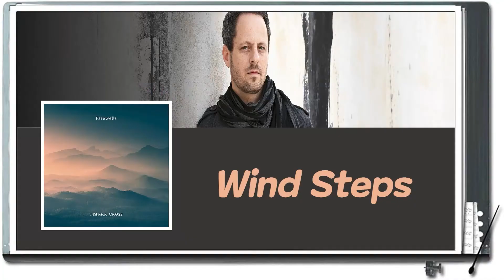[BGM] 우울함부터 희망적이고 드라마틱한 감정까지 다양한 감정을 선사하는 어쿠스틱 피아노 작품집 - 이타마르 그로스 (Itamar Gross) - 작별 (Farewells)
# 우울함부터 희망적이고 드라마틱한 감정까지 다양한 감정을 선사하는
한 편의 영화 같은 어쿠스틱 피아노 작품집
- 이타마르 그로스 (Itamar Gross) - 작별 (Farewells) 입니다 ~ ^^

# 운전 공부 일 할때 듣는 음악
- 카페, 매장, 병원 음악
- 휴식 할때 듣기 좋은 음악 입니다 ~ ^^

# It is a collection of acoustic piano works like a movie that presents various emotions from melancholy to hopeful and dramatic emotions
- Itamar Gross - Farewells ~ ^^

# Music to listen to while studying driving
- Cafe, store, hospital music
- It's good music to listen to when taking a break ~ ^^

- Play List -
00:30 Wind Steps
02:55 Morning Vow
05:43 Secret Rain
08:39 Dancing Leaf
10:51 Farewell